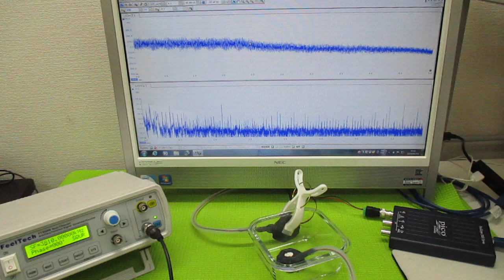メガヘルツの超音波発振制御プローブ ultrasonic-labo